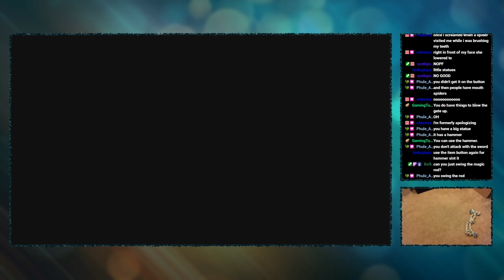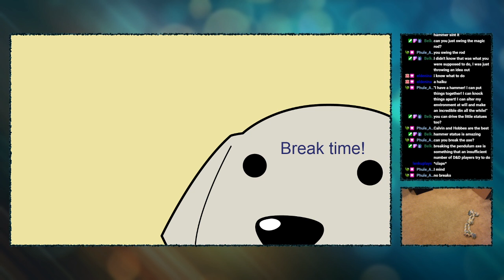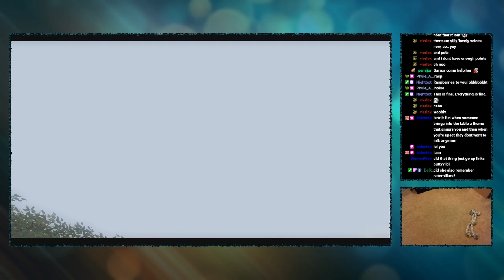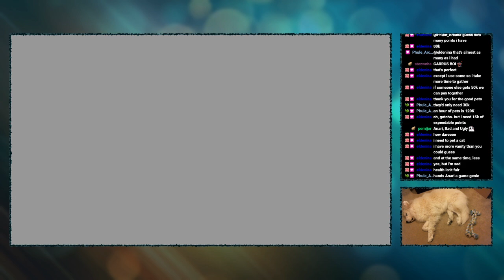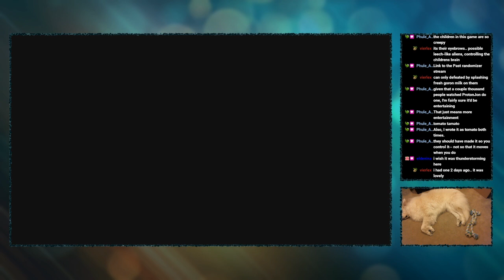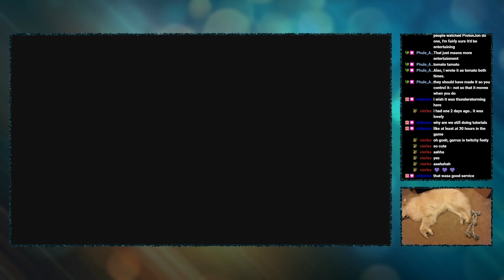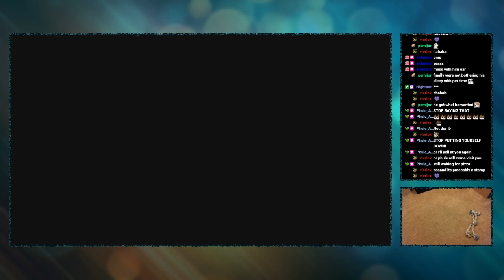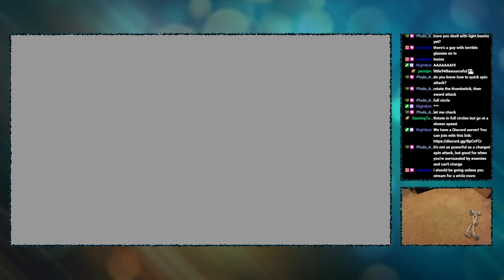Twilight Princess, Pt 9